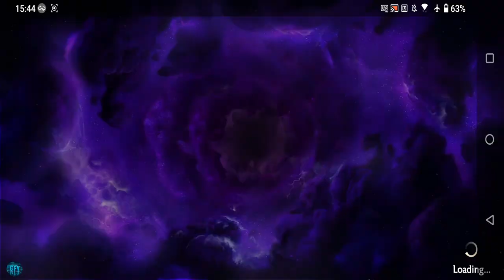Disney Mirrorverse RPG Gameplay Fight With My New Team IOS / Android Game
About this game:  This is Disney Mirrorverse, a visually stunning new action RPG game for mobile, set in an all-new divergent Disney universe where players assemble teams of amplified, action-ready, 3D Disney and Pixar characters to battle against a dark force.

Long ago, two stars collided to create an altered universe full of light and dark forces. In the Mirrorverse, Stellar Magic has evolved familiar worlds, now threatened by hordes of unrelenting Fractured enemies. Players unite teams of powerful Guardians to battle together through an ever-evolving narrative of epic quests to defeat the Fractured forces seeking to shatter the Mirrorverse. Choose from the vengeful draconic mage Maleficent, an armored-up Sulley, the ultimate personal-battle companion Baymax, and many more Mirrorverse Guardians. Each Guardian possesses powerful, special attacks that are unique and authentic to existing Disney and Pixar characters. They are designed to complement each other through different team roles to maximize battle potential and chemistry, enabling players to advance through multiple levels and progress to the highest rank.

Discover an ever-evolving story as you play through Story Quest mode with loot-filled chapters, limited-time Event Quests, and Dangerous Dungeons to explore. Experience the thrill and excitement of real-time action combat as you control the Mirrorverse Guardians’ individual actions, combat arsenal, team strategy, and special attacks. Build alliances with friends and compete to gain powerful rewards. Customize and strengthen your Guardian’s abilities through a deep character progression system, finding the best team combinations and strategies for the ultimate win.

ENTER A DIVERGENT DISNEY UNIVERSE & STORYLINE:
Experience a new storyline that authentically reflects iconic Disney and Pixar characters in ways you have never seen before. Enter a divergent universe featuring Disney and Pixar characters that have been amplified and empowered to defend against a dark, unrelenting threat – the Fractured.

UNITE TEAMS OF VISUALLY STUNNING DISNEY AND PIXAR CHARACTERS:
In this Action RPG, enter richly detailed new worlds filled with 3D-rendered Disney and Pixar characters that have been powerfully evolved to match this high-stakes universe. Uncover the intriguing backstories of these Mirrorverse Guardians and unlock surprising and authentic special abilities that equip them for epic battle and adventure.

MASTER THRILLING REAL-TIME ACTION COMBAT:
Experience the thrill and excitement of team-based action combat. Assemble teams of three and take control of every second of gameplay including the Mirrorverse Guardians’ individual actions, team strategy, and special attacks.

UNCOVER EPIC QUESTS:
Unlock unique narratives and battle the Fractured enemies to obtain rewards and restore the worlds and characters of the Mirrorverse that have been corrupted by dark magic.
- STORY QUESTS: Experience an immersive new Disney storyline of tasks and quests to complete, all based on the history of the Disney Mirrorverse and the Ages of Isolation, Discovery, and the Fractured.
- EVENT QUESTS: Complete limited-time quests that tie into real-world Disney and Pixar content and events, and offer players unique characters, awards and progression items during a specific timeframe.

DANGEROUS DUNGEONS:
Delve into the Mirrorverse’s darkest dungeons and complete for top place on our global leaderboard. Explore dungeons, rack up points, and collect valuable artifacts in this high stakes venture.

MONTHLY CONTENT RELEASES: Experience new Mirrorverse story chapters and event quests through ever-evolving and expanding storylines, with regular releases of new Disney and Pixar characters.